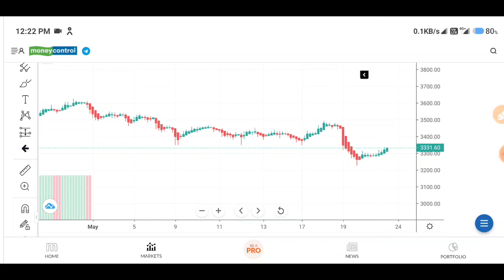TCS Share News Today | TCS Stock Latest News | TCS Stock Analysis